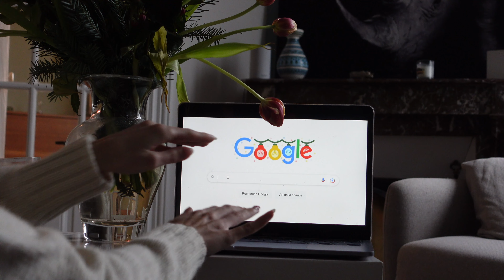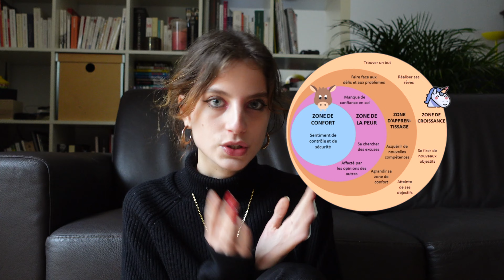sortir de sa zone de confort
COUCOUUUUUU

00:00 ted talks
00:49 mon déclic
01:15 schéma pour atteindre ses objectifs
02:04 comment ça m'a changé ?
03:06 qu’est-ce que VOUS n’avez jamais osé faire ?
03:39 dire « je t’aime » à ses proches
04:41 on passe à l'action !!
05:05 faire des compliments
06:24 écrire une lettre à un(e) incconu(e)
07:40 bilan